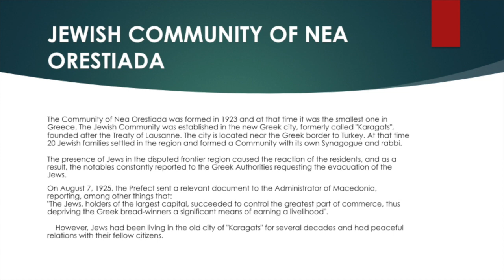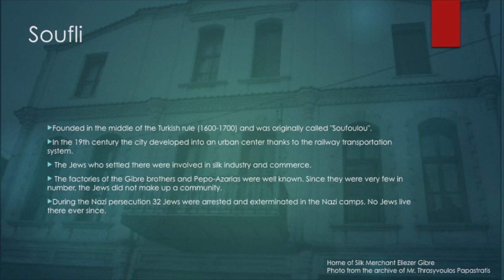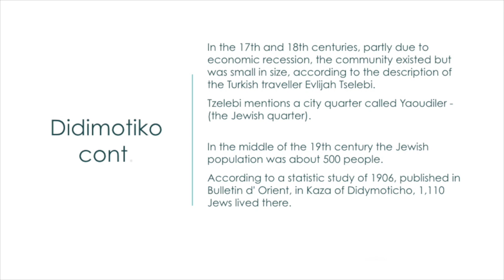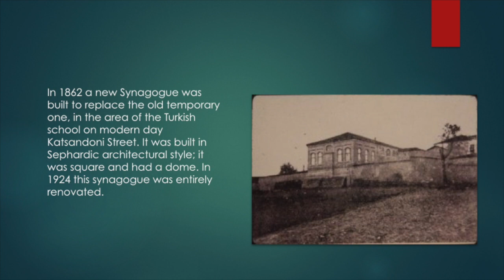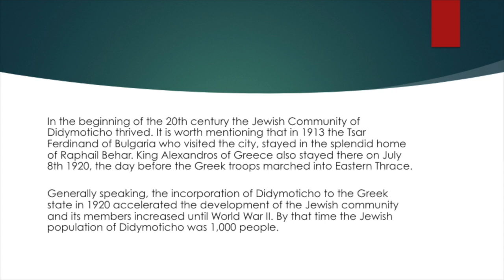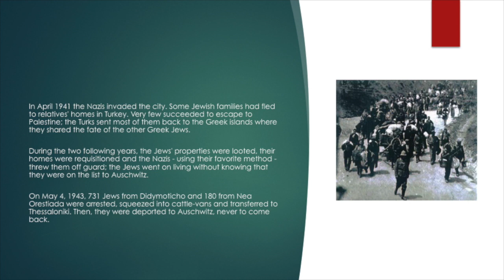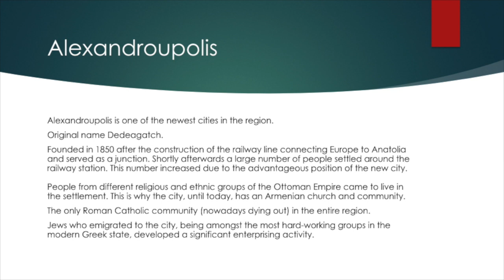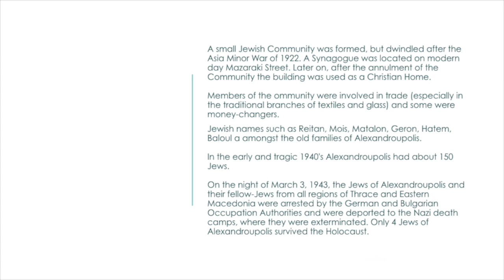3 6 V1